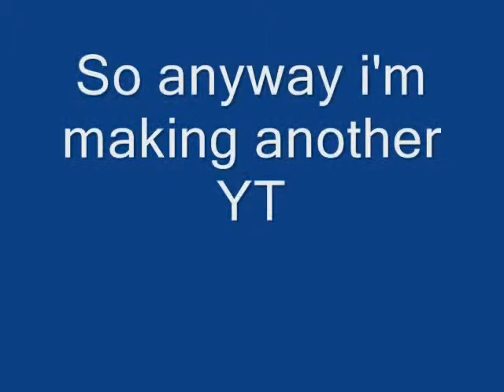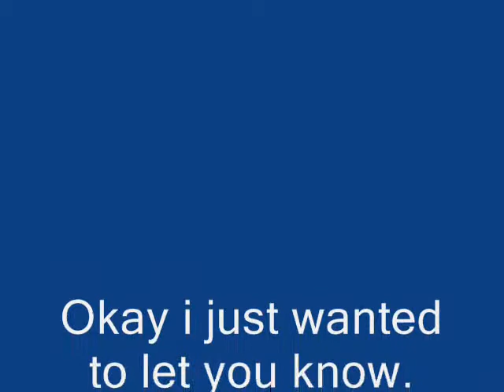New Account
Just Watch